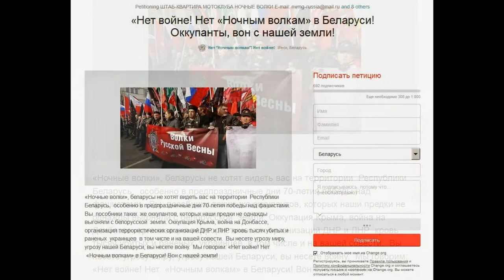Петиция «Нет войне! Нет «Ночным волкам» в Беларуси! Оккупанты, вон с нашей земли!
«Ночные волки», беларусы не хотят видеть вас на территории  Республики Беларусь,  особенно в предпраздничные дни 70-летия победы над фашистами.  Вы  пособники таких  же оккупантов, которых наши предки не однажды выгоняли с белорусской  земли. Оккупация Крыма, война на Донбассе, организация террористических организаций ДНР и ЛНР  кровь тысяч убитых и раненых  украинцев  в том числе и на вашей совести.  Вы несете угрозу миру, угрозу нашей Беларуси, вы несете войну.  Мы говорим: «Нет войне! Нет  «Ночным волкам» в Беларуси! Вон с нашей земли!